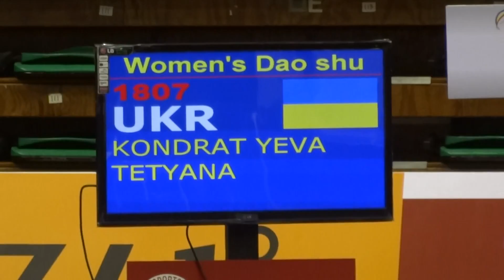12th World Wushu Championships, Women Daoshu UKR Kondrat Yeva Tetyana 8.88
2013 12th World Wushu Championships, Kuala Lumpur, Malaysia. Women Daoshu 女子刀术 Ukraine Kondrat Yeva Tetyana 8.88